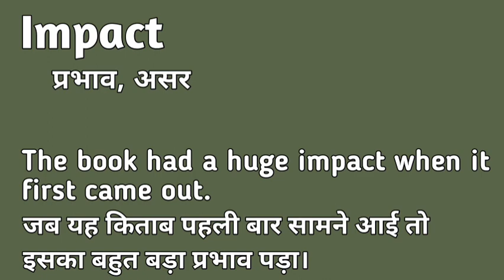Impact meaning in hindi | Impact matlab kya hota hai | Impact explained